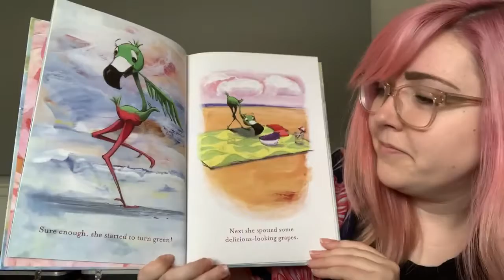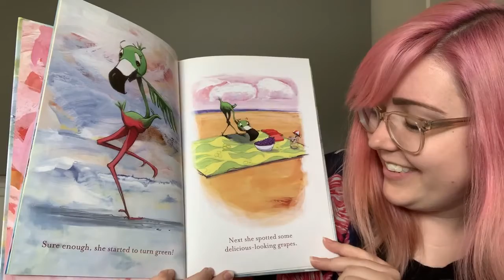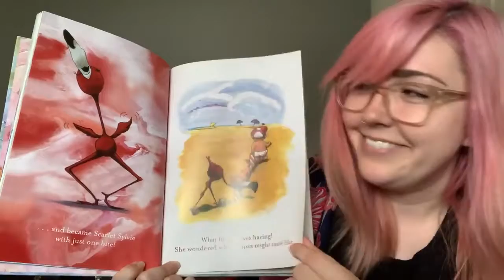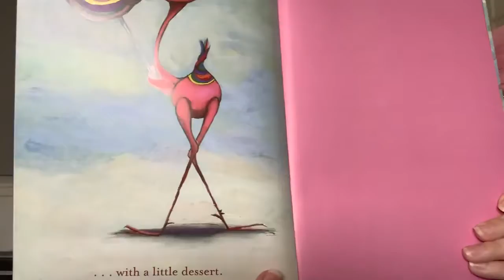Sylvie | A Children's Story read by Teacher Alex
Sylvie by Jennifer Satler